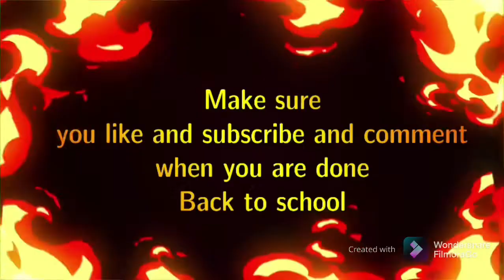First day on MTSU CAMPUS Since last year￼ was on zoom class now in Person￼￼ day 1